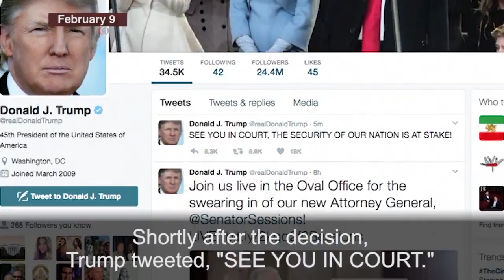President Trump Immigration Order and the Courts